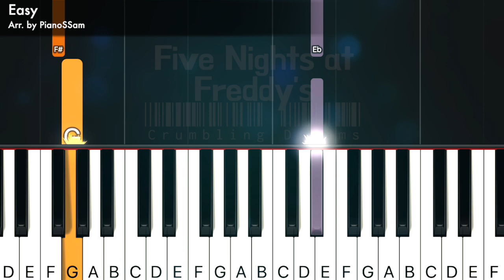[Easy] Crumbling Dreams - Five Nights at Freddy's | Piano Tutorial